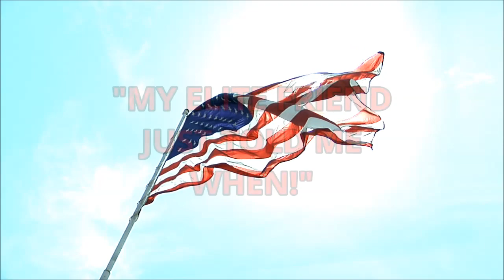Lindsey Williams - "My Elite Friend Has Just Told Me WHEN!" New DVD Trailer (Trailer 2)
- New Trailer for Pastor Lindsey Williams' new DVD "My Elite Friend Has Just Told Me WHEN! Released January 8, 2018.